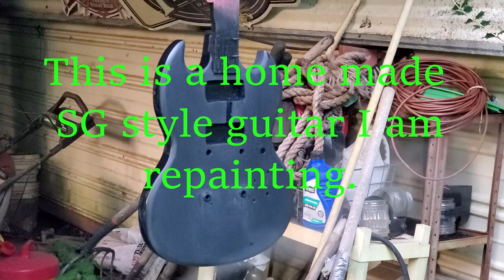Swirl Painting a homemade SG style guitar #1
This is a swirl paint job on a home made sg style guitar for a friend of mine. I started working on this before I decided to make the art channel which is why the video starts with me putting on another layer of primer.